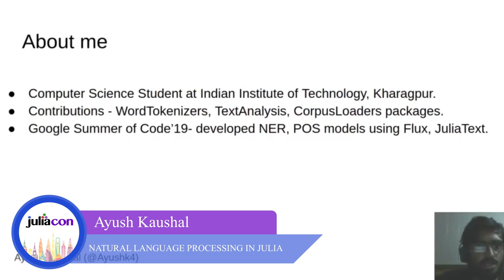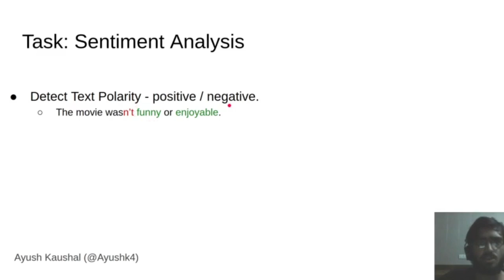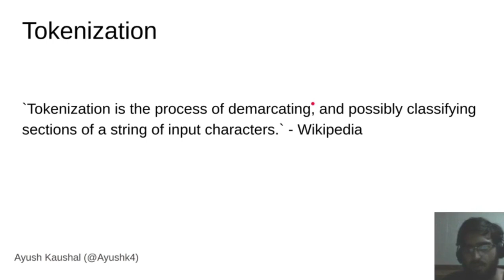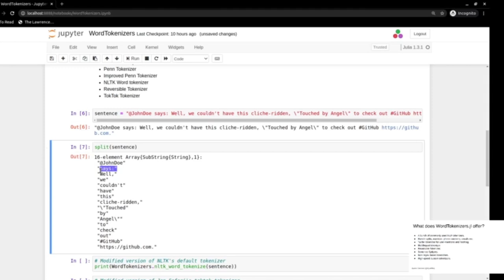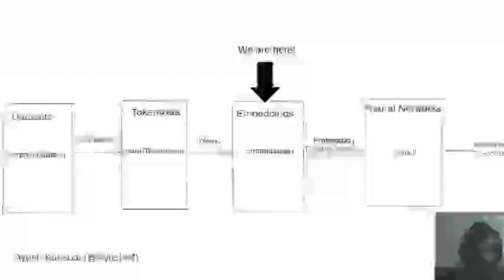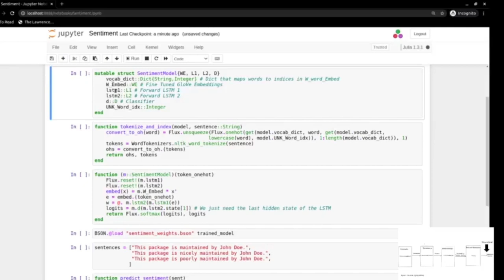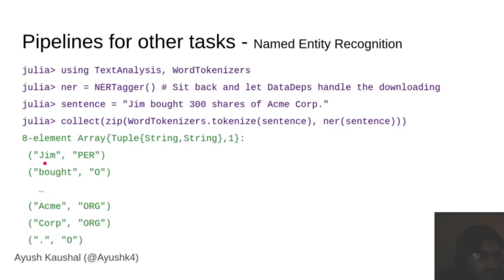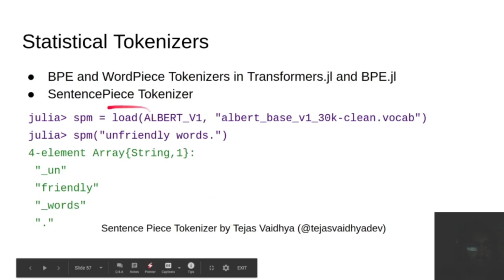JuliaCon 2020 | Natural Language Processing in Julia | Ayush Kaushal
The JuliaText ecosystem provides various packages for working with human languages. In this talk, we show the usage of these JuliaText packages with Flux.jl for Natural Language Processing (NLP) with a focus on deep learning-based approaches.

Natural Language Processing (NLP) enables the computers to analyse, understand and read human languages. In the past decade, tremendous growth has been witnessed in NLP owing to milestones like word embeddings, neural networks for NLP, attention and pre-trained language modelling. JuliaText packages, together with Flux, makes Deep Learning for NLP easy in Julia.
Packages

We will start with an overview of natural language processing.
Then we pick up the task of Sentiment Analysis and discuss following packages:
- WordTokenizers.jl provides various high-speed tokenizers and APIs for writing custom tokenizers for natural languages.
- CorpusLoaders.jl contains a variety of (lazy) loaders for NLP corpora.
- Embeddings.jl for working with Word Embeddings.
- Flux.jl for neural networks.

Next we will move on to some other NLP pipelines and discuss some APIs from TextAnalysis.jl
Talk

The attendees will gain working knowledge about how to apply the package for NLP in Julia.
The talk will encompass the following:
- Tokenizers (Sentence splitters and word tokenizers) in WordTokenizers.jl
- Word Embeddings (mapping words to vectors of numbers) using Embeddings.jl
- Recurrent Neural Networks and Language models.

TimeStamps

00:00 Welcome!
00:10 Help us add time stamps or captions to this video! See the description for details.